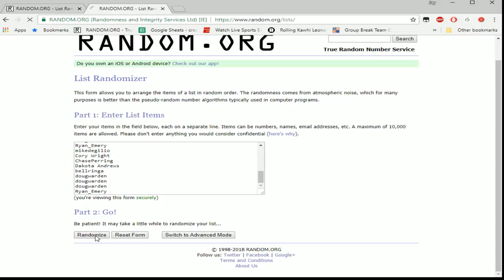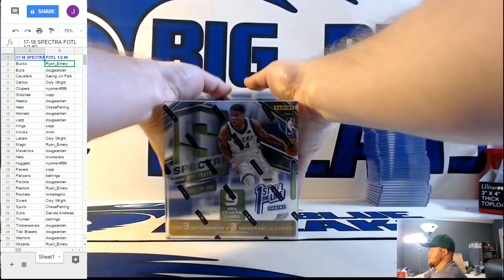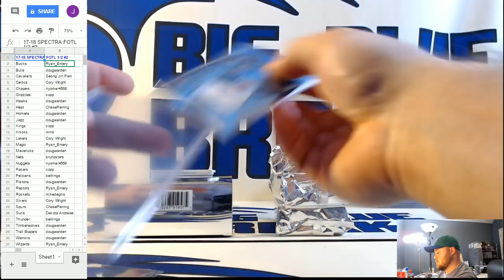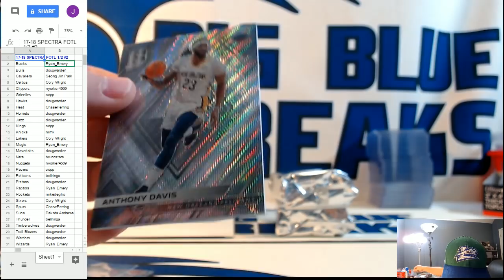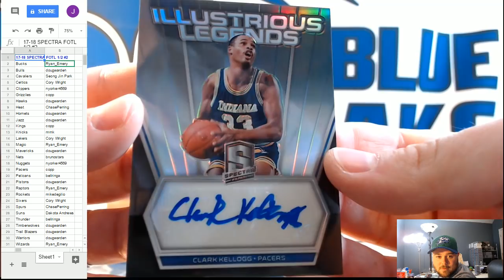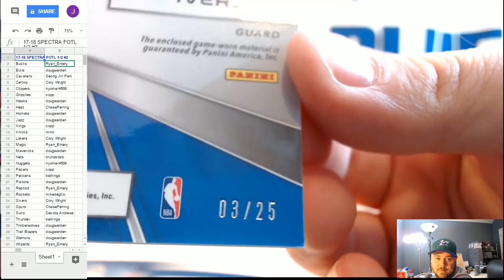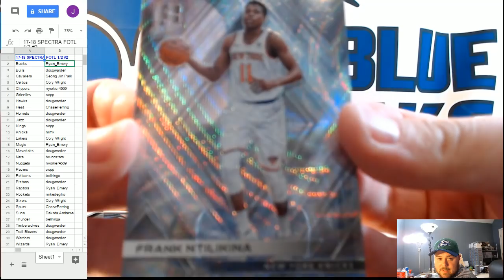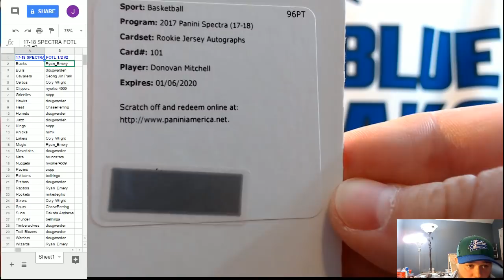2017-18 Panini Spectra FIRST OFF THE LINE Basketball 4-Box Half-Case PYT #2